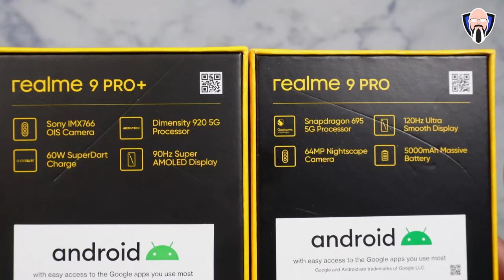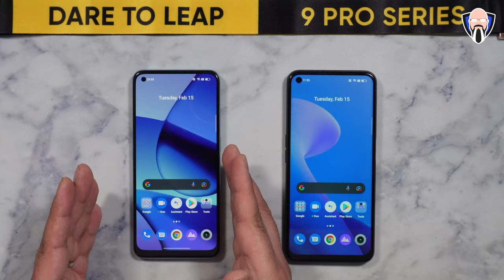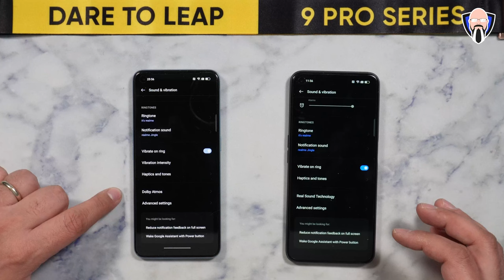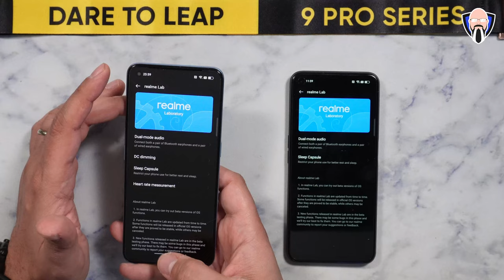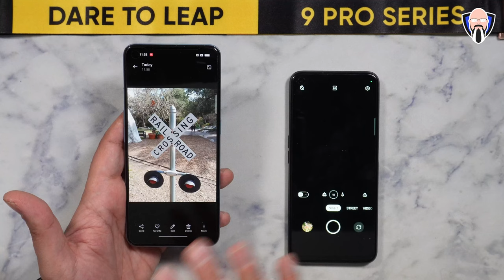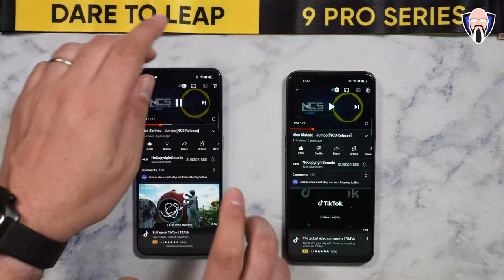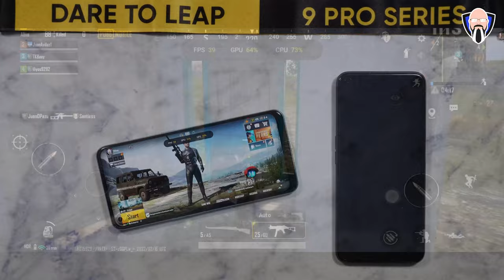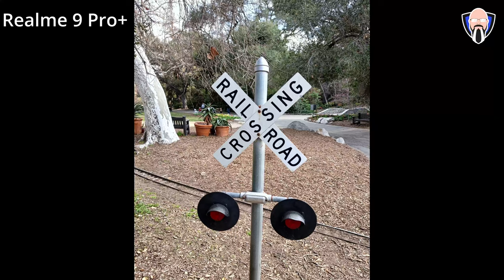Realme 9 Pro Plus 5G & Realme 9 Pro 5G Comparison, Cameras, Gaming Pubg Test ريلمي 9 برو بلس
كشفت Realme رسميًا عن Realme 9 Pro و Realme 9 Pro + ، أحدث الوافدين في سلسلة أرقامها. مثل سلسلة Realme 8 للعام الماضي ، تقدم الهواتف الجديدة حزمة أجهزة جذابة بسعر مغري. يتوفر Realme 9 Pro و Realme 9 Pro Plus هنا وسنقوم بإجراء مقارنة وجهاً لوجه وعرض جميع الميزات الجديدة التي أعلنتrealme India اليوم

Realme has officially unveiled the Realme 9 Pro and Realme 9 Pro+, the latest entrants in its number series. Like the last year’s Realme 8 series, the new phones offer an enticing hardware package at an attractive price tag. The Realme 9 Pro and Realme 9 Pro Plus are here and we will do a head to head comparison and demo of all the new features that @realmemobiles   announced today

B&H Dealzone:

Amazon Daily Deals: